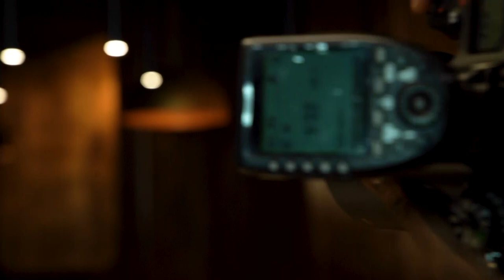Episode 2: Nana Gecaga speaks to Coach Roseanne about healthy living & her weight loss journey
Welcome to Team 5 Minutes Real Talk!

Team 5 minutes Real Talk is a show aimed at inspiration, motivation and empowerment.

On this week’s episode, Nana Gecaga shares her healthy living journey and how she lost 14 kgs in 12 weeks as a result of working with Coach Roseanne on the Hey sugar programme.

 Are you leading a healthy lifestyle or would you like to begin the journey? Watch this video to find out more about maintaining a healthy lifestyle and staying on track with your healthy living goals.

Giveaway: We are giving away 2 slots in Coach Roseanne’s 6-week Hey sugar programme. To enter, subscribe to the channel and drop a comment telling us about your weight loss journey and why you deserve a slot in her programme to stand a chance to win.

We added 2 more slots to the giveaway and have awarded the 4 slots to the following deserving winners who shared their stories:
Sharon Bidaly
Margret Wanjiku
Ndege Mercy
Victoria Gathogo

Hair: Human hair centre
Makeup: Kristeen Kuria
Dress: Diva catwalk
iPad: iPhone street Kenya
Location: The social house
Production: Nusu nusu productions